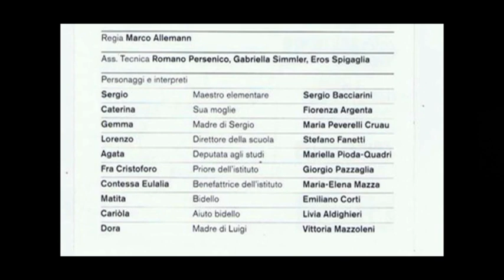Il Direttore delle scuole 1/6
I Comediant da Minus (CH) in una commedia di Stefano Palmucci